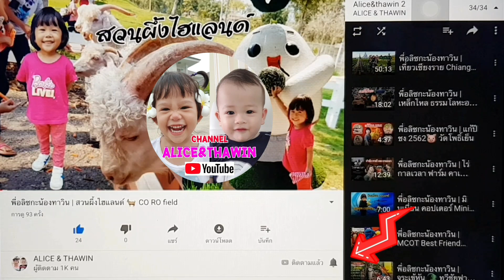พี่อลิซกะน้องทาวิน | ไข่ลูกมั้ยค่ะ🦆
ไข่ลูก คือไข่เป็ดที่ยังไม่ได้ฟักเป็นตัวเป็นๆ